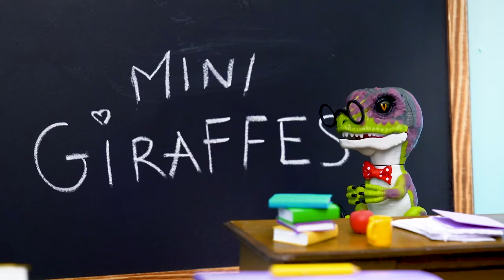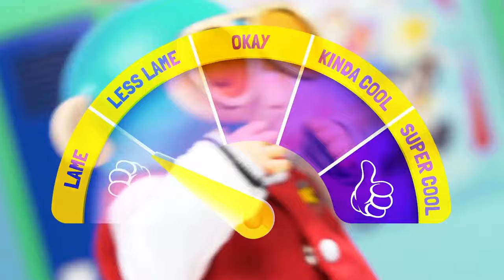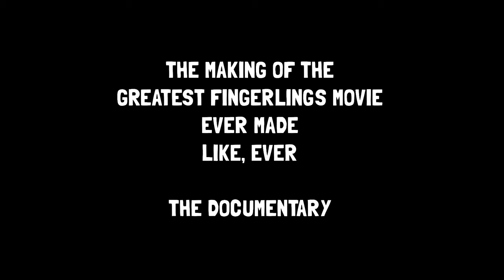Fingerlings at School | The Fingerlings Show | WowWee Dream Team Fingerlings Toys